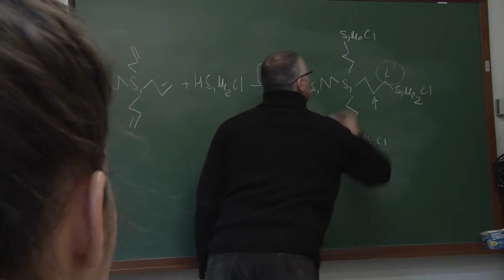Jornadas de puertas abiertas UAH Ciencias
¿Quieres conocer los grados que se imparten en la rama de Ciencias de la Universidad de Alcalá? Patricia, nuestra estudiante guía, os lo muestra.

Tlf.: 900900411